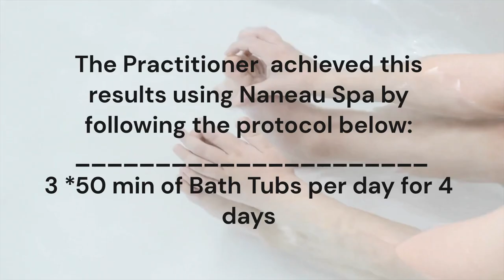Nanotherapy Bath for Post Spine and Knee Surgery Pain Relief as well as CRPS Pain Management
This Practitioner achieved these results using NanoTherapy Bath by  following the protocol below: (Correction ) 2 times per day *50 min  sessions for 4 day. 8 bath sessions in total

Introducing our Oxygen Nano Hydrotherapy Baths
A revolutionary approach to wellness that offers remarkable medical benefits without the concerns that come with traditional hyperbaric treatments

A Natural Alternative to Hyperbaric Oxygen Chambers!
Are you seeking a natural way to enjoy the incredible benefits of oxygen therapy without the risks associated with hyperbaric oxygen chambers? Look no further – we have the perfect solution that brings you the healing power of oxygen without the danger associated with hyperbaric oxygen chambers.
Oxygen and Hydrogen Nanoplasma Hydrotherapy
NANO OXYGEN BOOST : THE GAME CHANGER
The great news is oxygen can help with most of these issues and with our unique hydrotherapy solutions, you can deliver the oxygen directly to the tissues using a soak in a relaxing healing bath with none of the above listed risks! Better yet we can uses a variety of different gasses like molecular hydrogen, CO2, hydroxygen, NO, etc. which all have their own unique healing properties. Imaging trying to pressurize a hyperbaric chamber with molecular hydrogen, you would instead have a bomb!